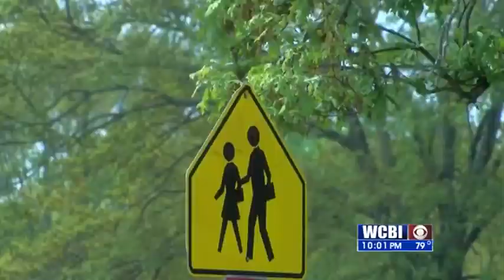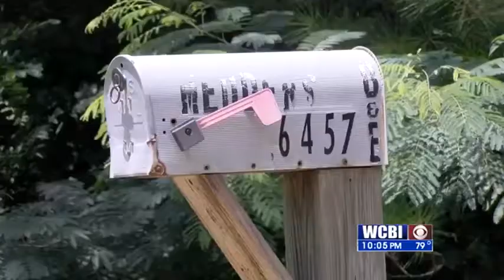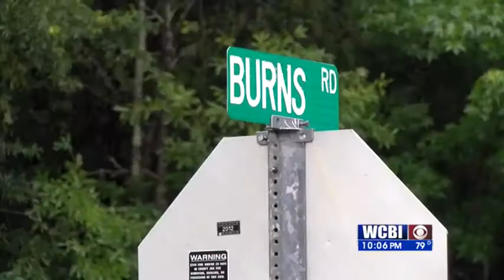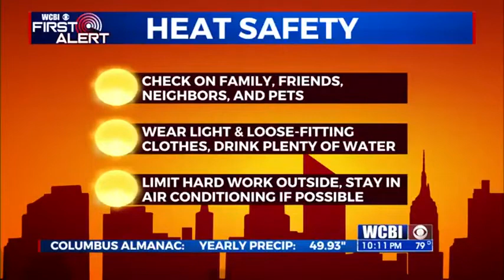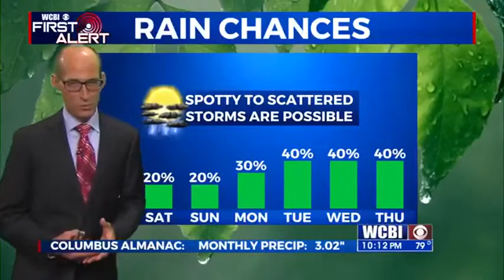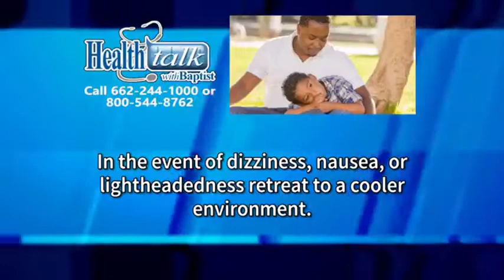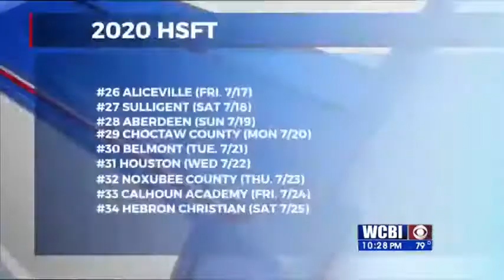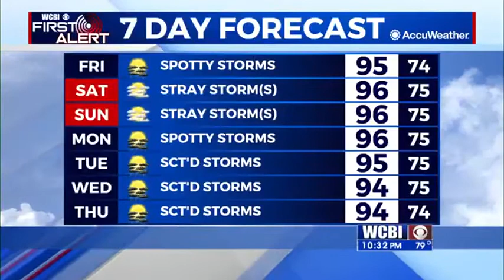WCBI News at Ten - Thursday, July 16th, 2020